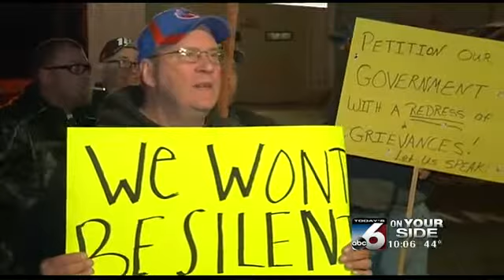Filer dog owner supporters denied right to speak at council meeting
Dozens turn out to support Rick Clubb in Filer. Many were forced to stand outside after council hall reaches capacity.